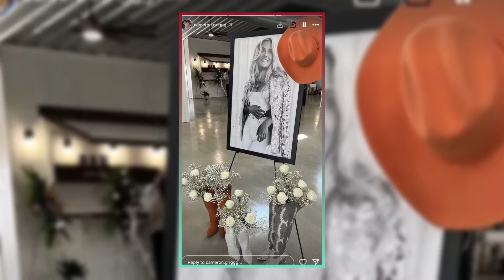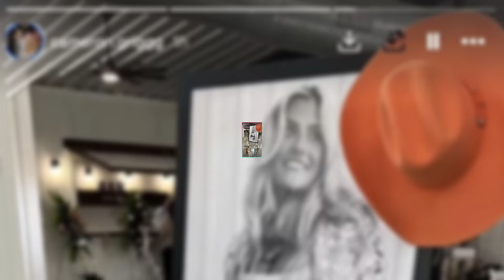"Taylor Rousseau Grigg's Heartbreaking Goodbye"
"Popular TikTok star Taylor Rousseau Grigg was laid to rest at age 25, one week after her sudden passing due to complications from Addison's disease and asthma. Her husband, Cameron Grigg, shared emotional moments from the 'beautiful' funeral, featuring her closed casket, a white bouquet, and a heartfelt tribute. Taylor's fans, mourning her loss, remember her positivity despite her health struggles. Join us as we reflect on her life, love, and legacy. Our thoughts and prayers go out to her family and friends during this difficult time."